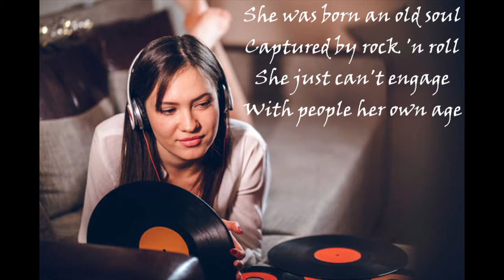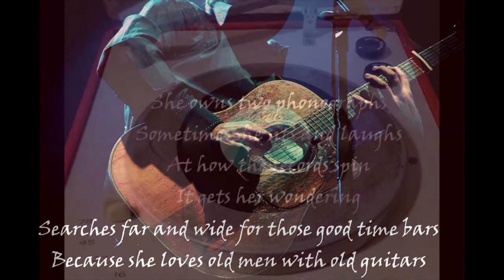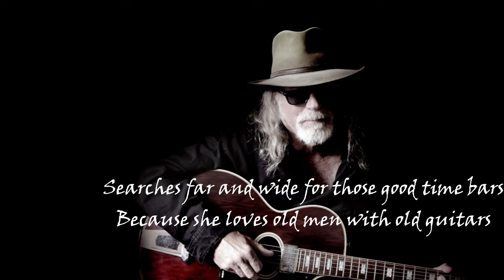Old Men and Old Guitars